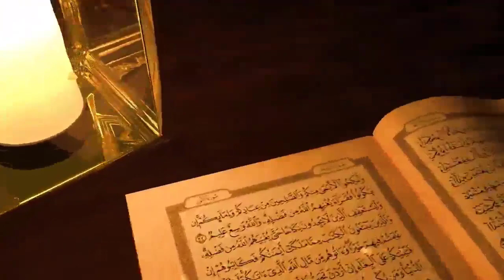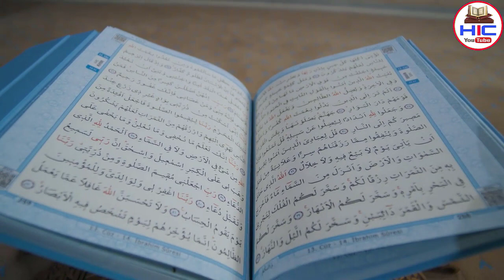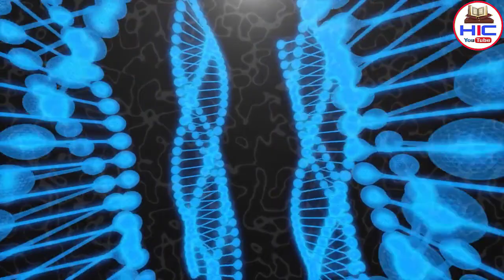Saying Of Prophet Muhammad PBHU About Horse || Huzoor ﷺ Ke Zamane Ka Ghoda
Do'sto Ajki is video me hum apko btayege ek ayse ghode ke bare me Jin par huzoor ﷺ ki nishani mojud hai yani usi nasal ke ghode hain ye kaha hai kaha par pale jate hain tamam tar tafseelat se apko aagah kiya jayega so hamari ajki is video ko aakhir tak zarur dekhe aur ho sake to apne dosto me bhi is video ko zarur share kre to chliye video dekhte hain